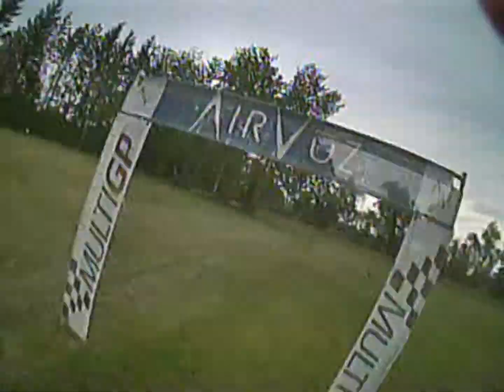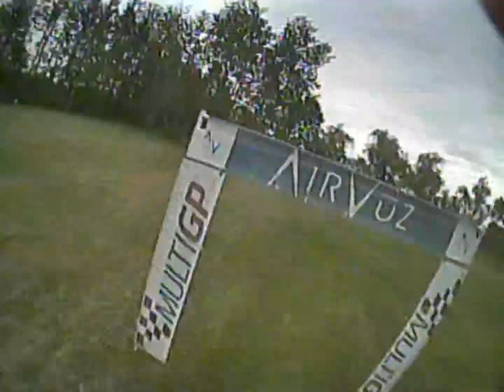Trying some fpv racing ...so far I'm loving it !